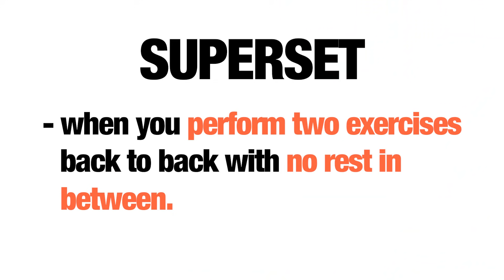Ultimate Booty Home Workout